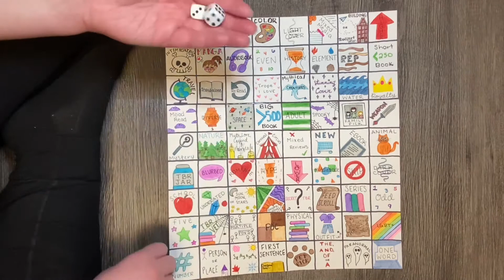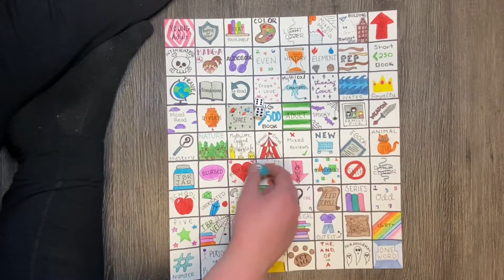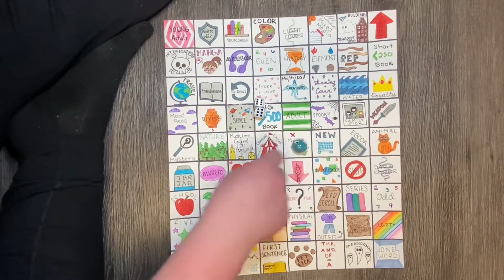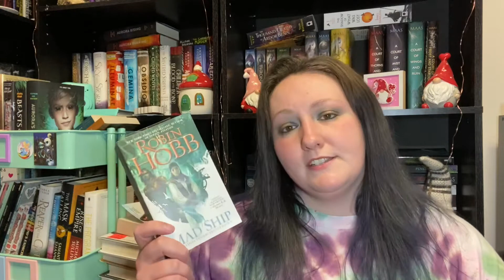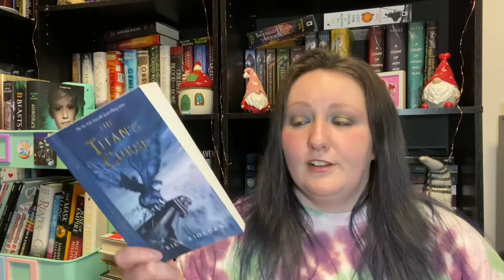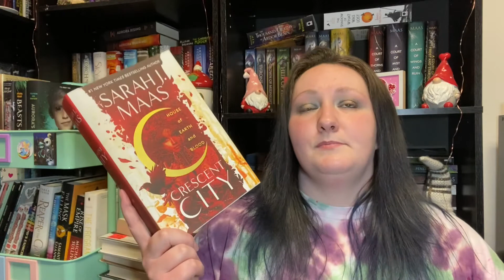March TBR Tiles || New TBR Game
I’m so excited for this new game and I hope it works out this time around! I can’t wait for you all to watch and enjoy too!

Thanks again to CoverwithCassidy for the inspiration!